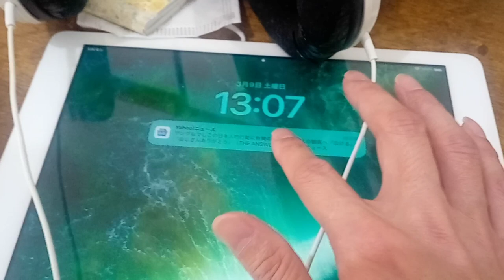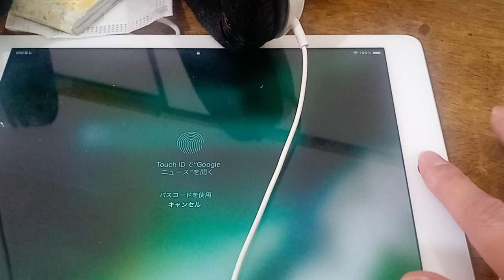KVID2260、右手の指、１日でこの状態。誰かから攻撃されている。AIコンピューターによる稼働で間違いない。誰かと繋げられている。